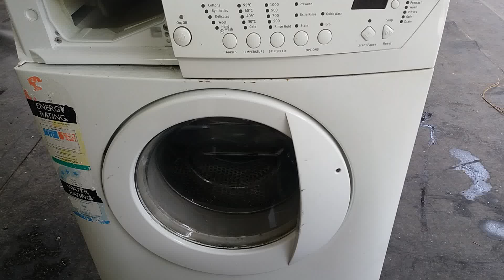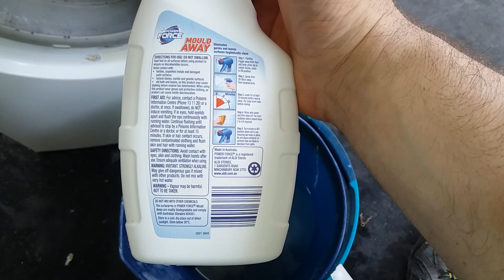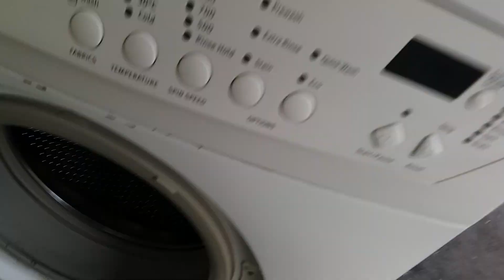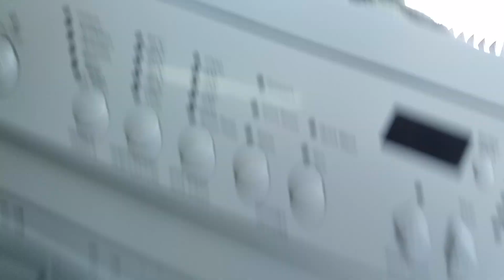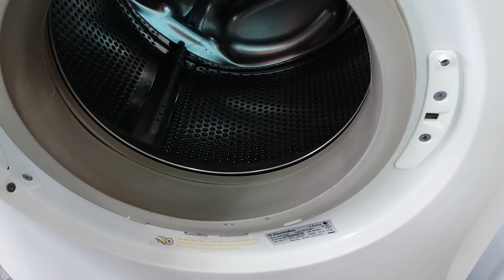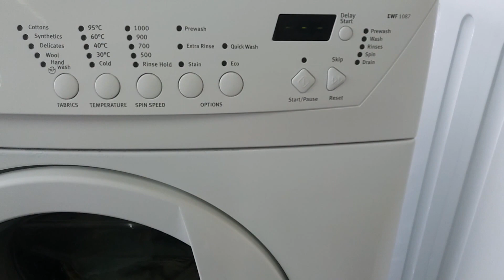Hogyan tisztítsuk a mosógép gumijat